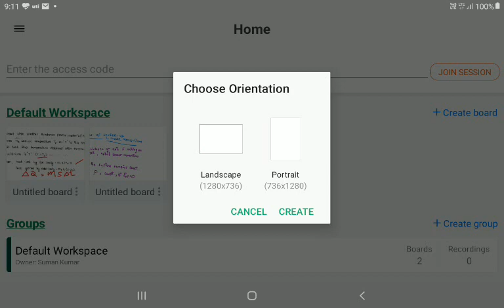refraction of light at curved surface_03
In this video I have explained what are the rules for writing the distance from the pole in Optics. Also I have explained type of images based on different criteria.